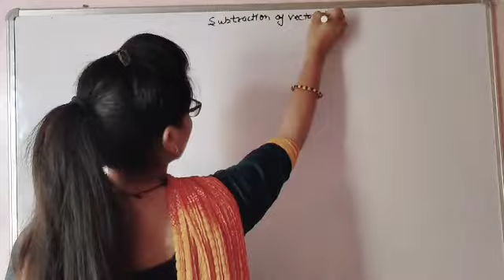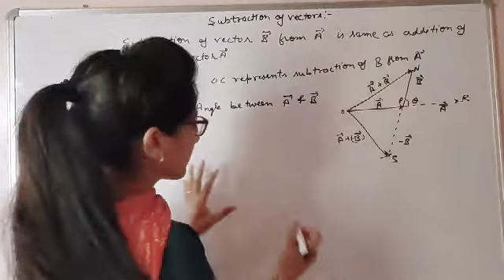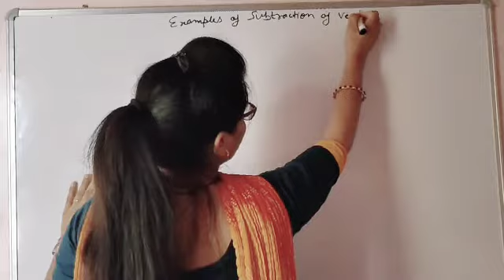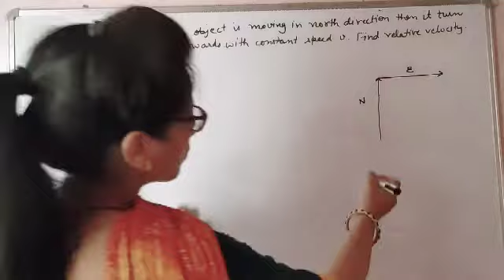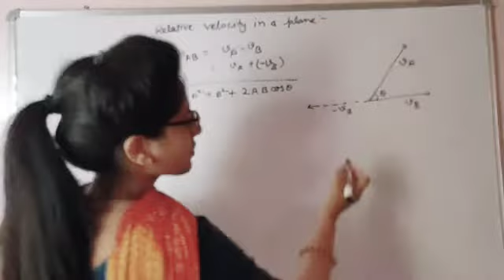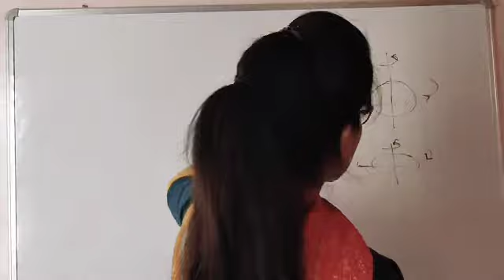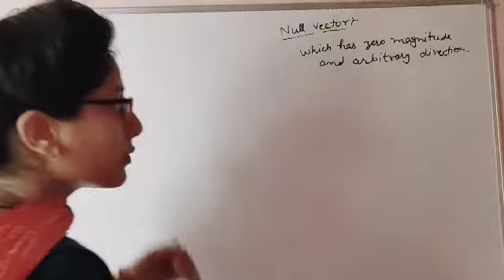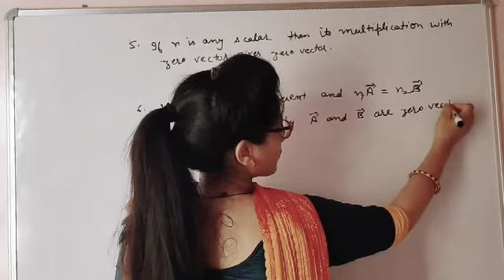Class 11th, vector subtraction and it's applications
Relative velocity of object in plane
zero vector and it's properties
Go through it and deal with numericals
Here you are going to get each and every concept of physics
with basic
# No Rattafication😃
# Will create Confidence in you
Just go through it
Nothing is to be short tricked
Nothing is like that
# itne question krlo isse bhr Kuch nhi aayega#
Sabse Bdi bt basic se pdho fir usse bahar Kuch nhi